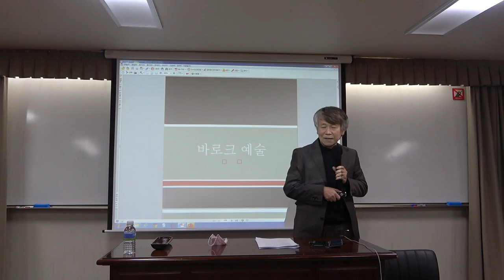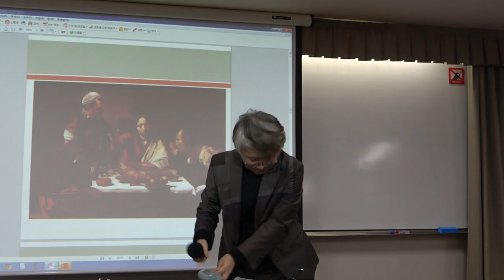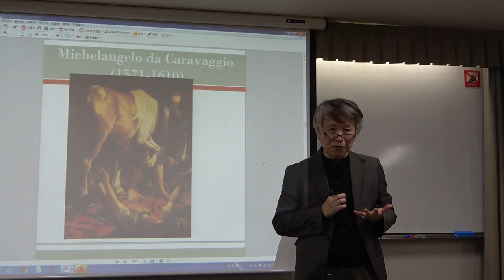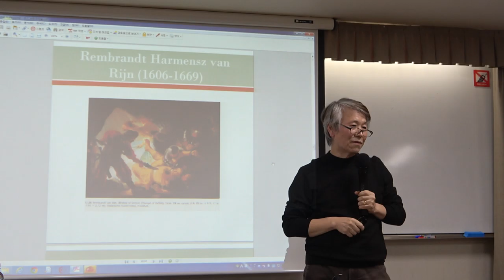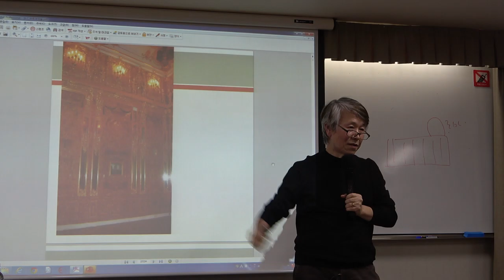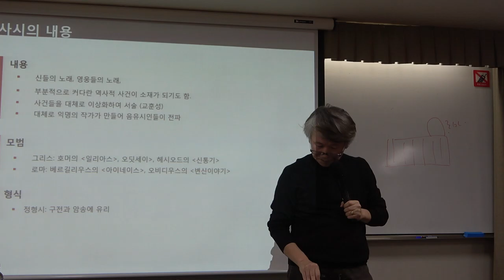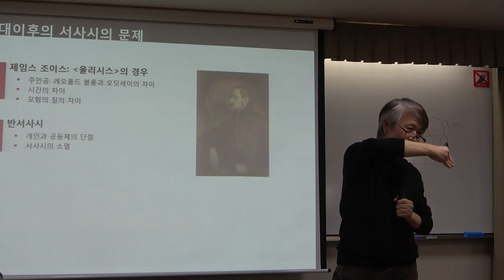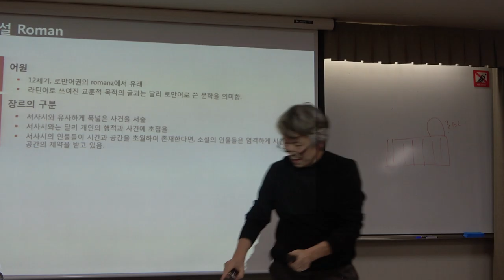56회(화)_서양명작으로 읽는 문화와 사상_9강(1)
* 제9강(1) : 근대사회와 소설

* 강사 : 김길웅 (성신여대 교수)

* 강의자료 1 : 바로크 예술
* 강의자료 2 : 서사시와 소설
* 강의 자료 3 : 세르반테스의 '돈키호테'